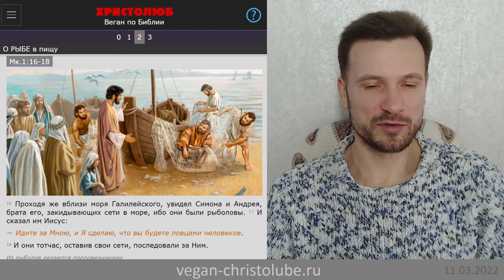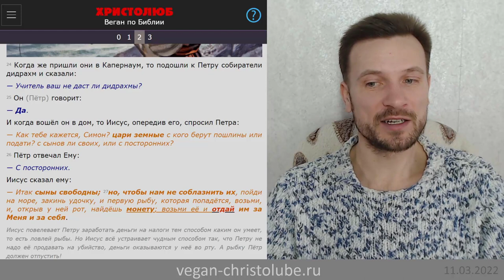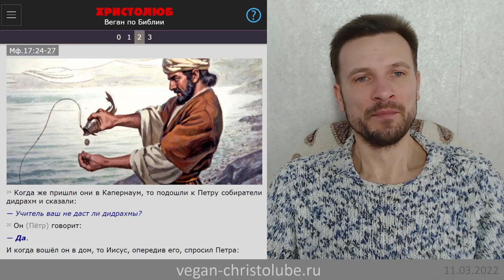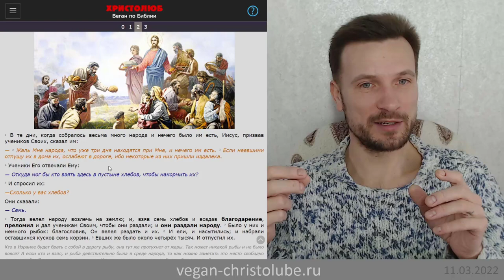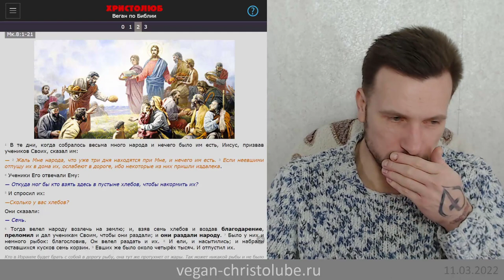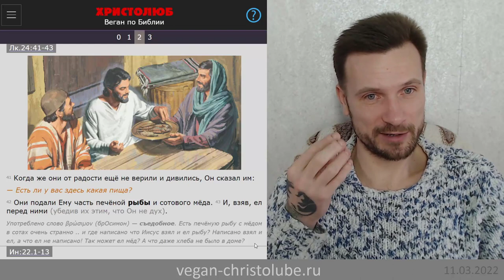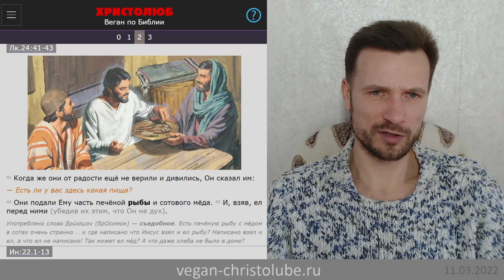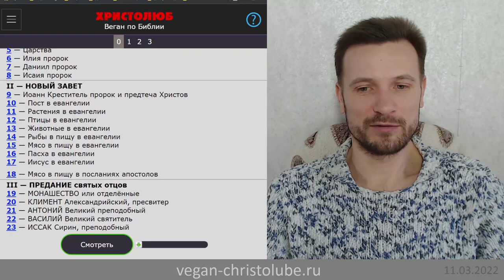не ВЕГАН 💚 ибо Иисус ел и жарил рыбу для своих учеников (Мф.1:16—Ин.21:13) ХРИСТОЛЮБ ✝️ (11.03.22)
0:00 вступление
5:30 переводы и толкования Библии
6:34 Марка 1:16, где Иисус зовет с собой закидывающих сети в море Симона и Андрея
8:30 Матфея 13:47-52 Притча Иисуса о пойманной рыбе и улове
15:25 Лука 11:11-12 Притча Иисуса, где сын у отца просит яйца и рыбу
25:55 Матфея 17:24-27 где Иисус говорит Петру пойти словить рыбу и заплатить налог
38:88 Марка 8:1-21 Иисус раздает хлеб и рыбу
1:07:40 Лука 24:41-43 где воскресший Иисус ел рыбу и мед
1:24:50 Иоанн 22:1-13 где воскресший Иисус помогает поймать много рыбы
1:33:40 где Иисус помогает словить 153 рыбы
1:34:40 где воскресший Иисус обедает с учениками хлебом и рыбой
1:36:00 Заключение, Бытие

— SKYPE: christolube

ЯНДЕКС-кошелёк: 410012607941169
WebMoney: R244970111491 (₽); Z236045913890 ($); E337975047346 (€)